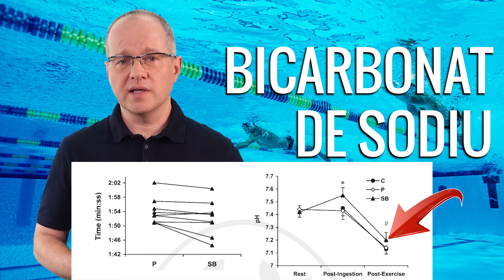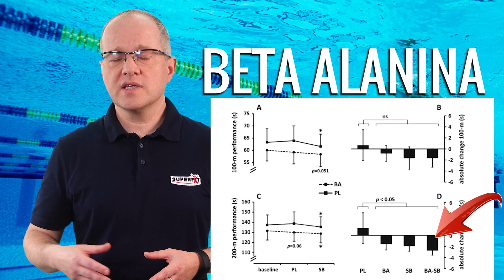Cele mai eficiente suplimente nutritive pentru înotători!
Daca esti inotator si te-ai intrebat ce suplimente nutritive ai putea sa iei ca sa iti imbunatatesti performantele, iti ofer raspunsul in acest video.

Hai sa discutam despre suplimente nutritive!

Pe langa aderarea la un plan de nutritie adecvat, aportul unor suplimente nutritive ar putea favoriza atat starea de sanatate a sportivilor, cat si performanta.

In acest video ma voi limita la a vorbi doar despre suplimentele nutritive cu rol ergogenic, adica cele care au capacitatea de a imbunatati direct performantele sportive, lasand pentru alt clip suplimentele care sunt sursa de nutrienti, asa cum sunt concentratele proteice si de carbohidrati, aminoacizii liberi sau complexele de vitamine.

Iata care sunt suplimentele nutritive despre care vei gasi informatii aici:

00:00  Intro
01:19  Cofeina
02:34  Creatina
03:28  Bicarbonat de sodiu
04:32  Beta alanina
05:39  Nitratul
06:12  Vitamina D
07:06  Colostru bovin
07:41  BetaHMB

Daca ai nevoie de consultanta online pentru nutritie sportiva click aici

Aici gasesti o selectie din sursele bibliografice de unde am extras informatiile prezentate in acest clip:

Centrul Superfit din Bucuresti este locul unde sportivii amatori si de performanta pot gasi o echipa completa de profesionisti: nutritionist sportiv, psiholog sportivi, medic sportiv, medic specialist recuperare, fizioterapeuti, antrenori.

Poti beneficia de servicii de nutritie sportiva, medicina sportiva, recuperare medicala, fiziokinetoterapie, antrenamente speciale (izoinertial, respirator, agilitate), teste de performanta (testare cardiometabolica, analiza mersului si alergarii, baropodometrie, analiza compozitiei corporale, analiza fortei).

Dr. Serban Damian, fondatorul Clinicii Superfit este nutritionist sportiv si a colaborat cu sportivi de top, printre care jucatoare de tenis din top 100 WTA, Echipa Nationala de Fotbal a Romaniei, Echipa Olimpica Romana de Baschet Feminin 3x3, atleti si inotatori olimpici.

Poti citi articolele sale pe blogul sau il poti gasi pe LinkedIn

Daca ai nevoie de serviciile noastre, te asteptam cu drag la Centrul Superfit in Bucuresti!